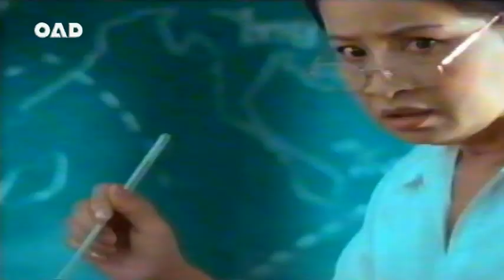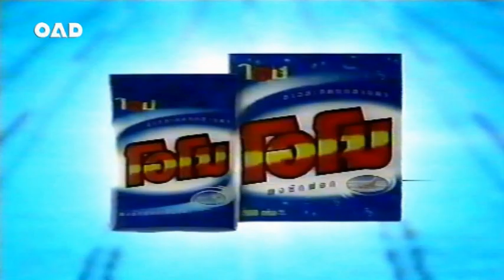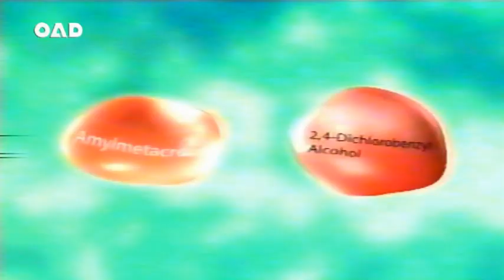โฆษณา 2543 5/6